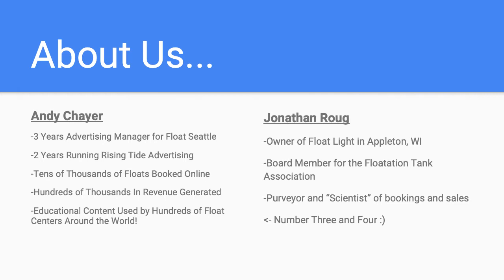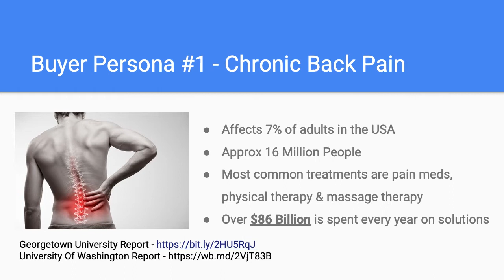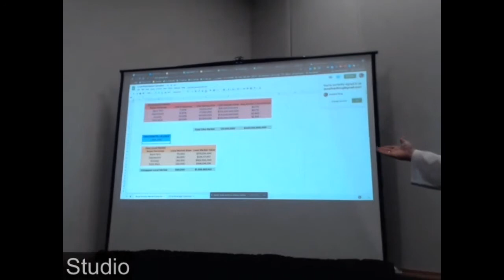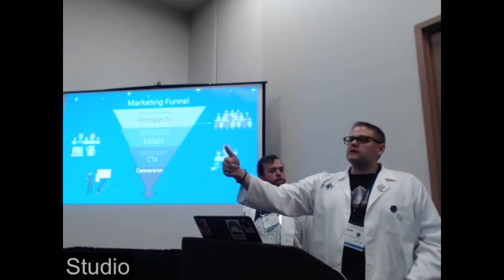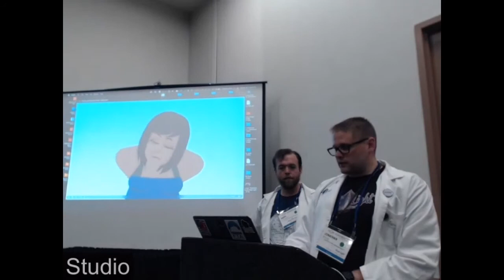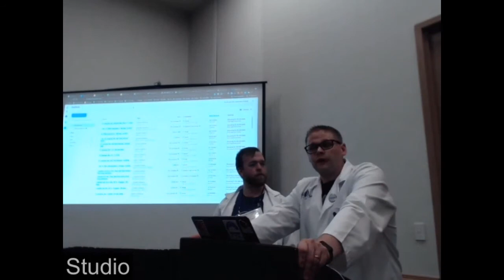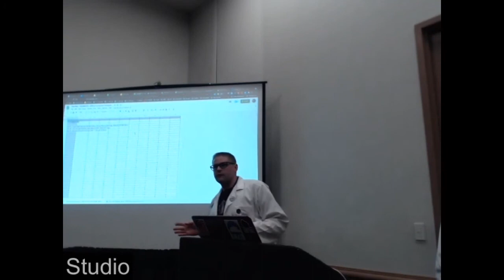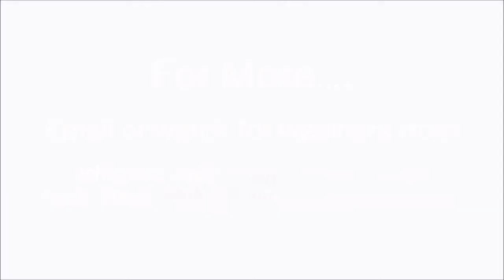A Cure to Slow Schedule!. Andy Chayer & Johnathan Roug, 2021 Float Conference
A Cure to Slow Schedule! Secrets “They” Don’t Want You to Know…

Do you or a loved one suffer from “Slow Schedule?” You're not alone, dozens of folks just like you share the same fate. Fortunately, not all hope is lost; two of the industry's leading marketing and advertising “scientists,” Jonathan Roug, owner of Float Light, and Andy Chayer, Director of Rising Tide Advertising have found a cure for “Slow Schedule,” and we are here to present the results of our several thousand dollar multi year long “study!” This workshop will help you learn how to target and build custom advertising campaigns that result in bookings while maximizing your return on investment using all major online advertising platforms.